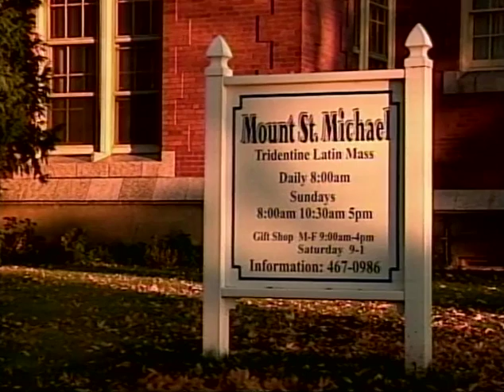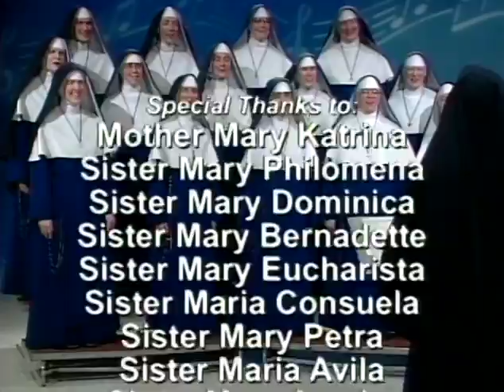The Singing Nuns : a celebration for the holidays